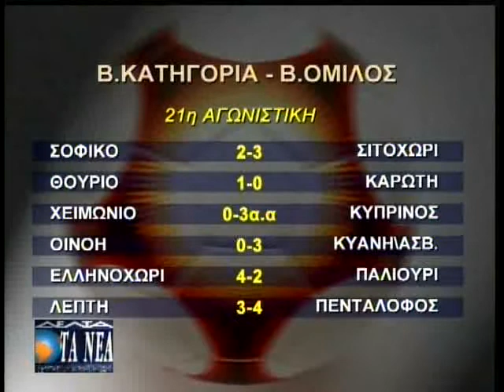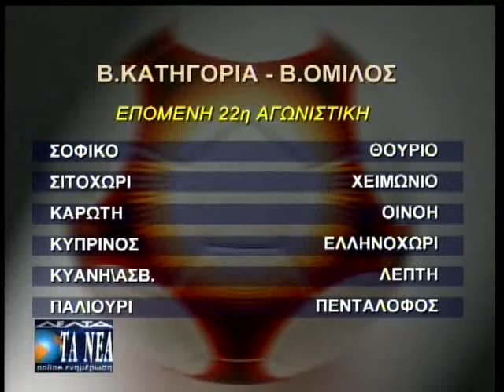ΗΤΤΑ ΣΤΟ ΘΟΥΡΙΟ ΓΙΑ ΤΗΝ ΚΑΡΩΤΗ